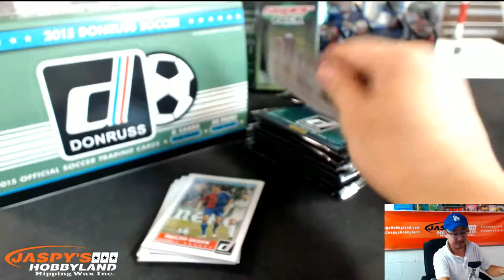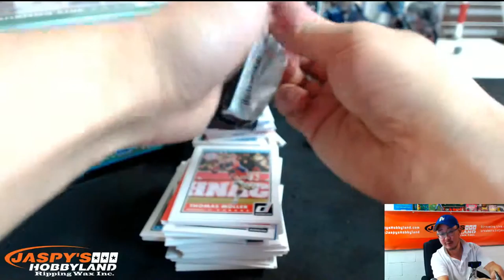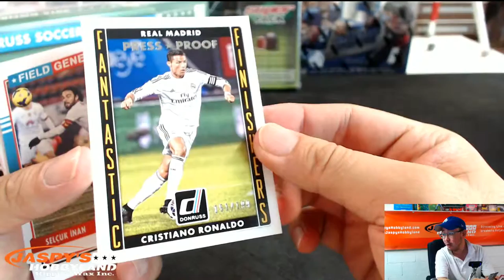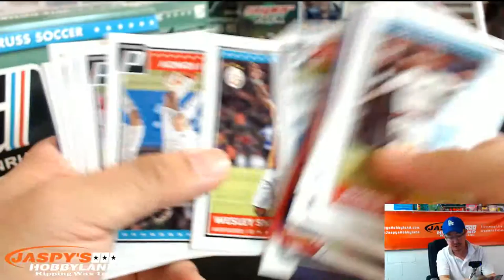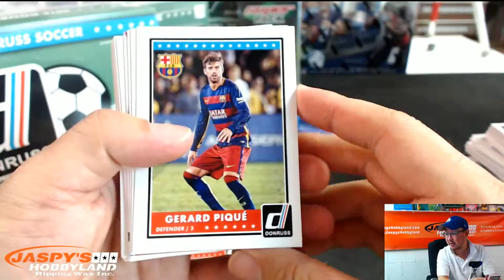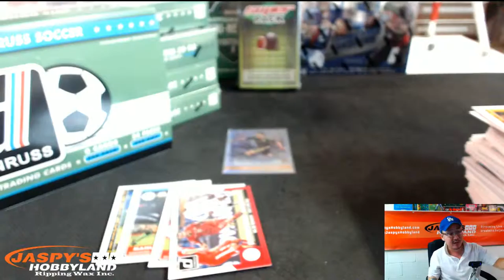10/15/15 [1BOX PERSONAL (Peter E)] - 2015 Panini Donruss Soccer